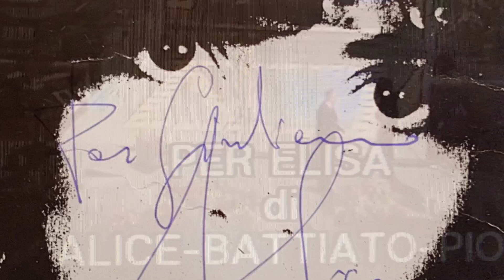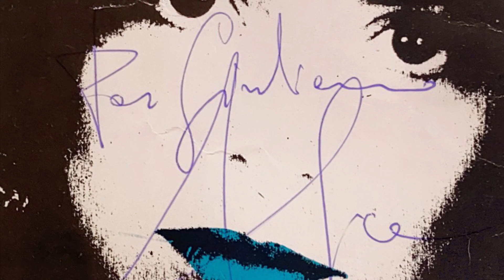PER ELISA Con TESTO. (Cover F.Battiato&Alice). By GIULIO PREITE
Canzone in ricordo e onore del concerto insieme ad ALICE a Basilea (Svizzera).1981
Testo
 Per Elisa   (Franco Battiato).

Per Elisa vuoi vedere che perderai anche me.
Per Elisa non sai più distinguere che giorno è
e poi, non è nemmeno bella.
Per Elisa paghi sempre tu e non ti lamenti
per lei ti metti in coda per le spese
e il guaio è che non te ne accorgi.
Con Elisa guardi le vetrine e non ti stanchi
lei ti lascia e ti riprende come e quando vuole lei
riesce solo a farti male.
Vivere vivere vivere non è più vivere,
lei ti ha plagiato, ti ha preso anche la dignità.
Fingere fingere fingere non sai più fingere
senza di lei, senza di lei ti manca l'aria.
Senza Elisa, non esci neanche a prendere il giornale
con me riesci solo a dire due parole
ma noi, un tempo ci amavamo.
Vivere non è più vivere
per Elisa, con Elisa!